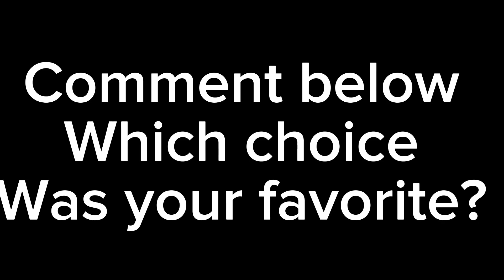Six of crows character theme song (Couples edition ❤️)